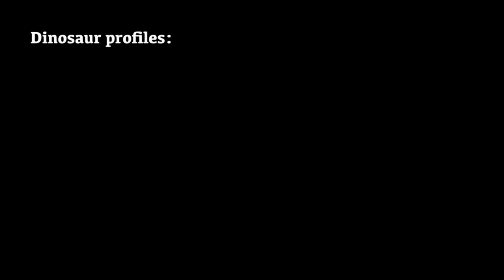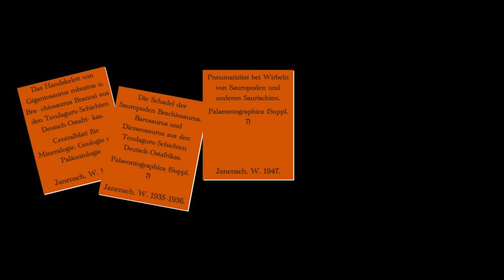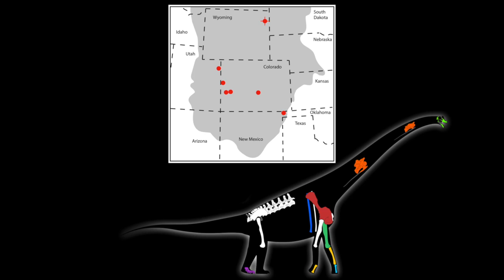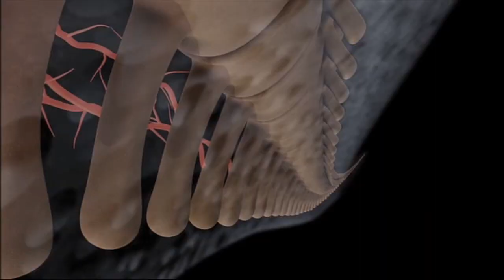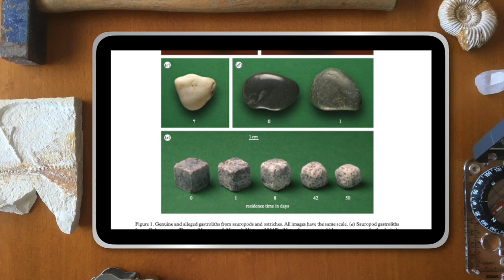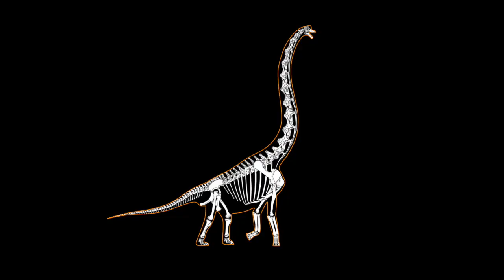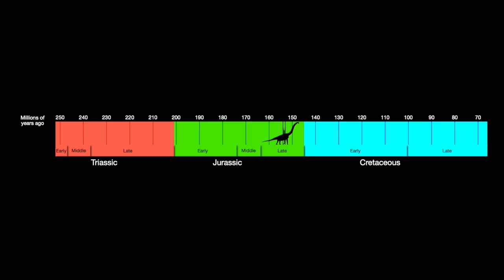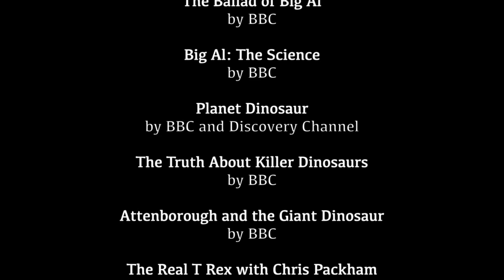Dinosaur Profile: Brachiosaurus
Once called the largest known, Brachiosaurs has since been eclipsed as our knowledge of dinosaurs has expanded, but Brachiosaurus remains a true giant. It challenged the notions of dinosaurs when it was discovered, and still provokes passions in palaeontologists and the public today.

00:00 Intro
01:11 History, Discovery
05:23 History, International discoveries
10:14 History, American finds
15:19 History, Depictions
16:13 Brachiosaurus vs Giraffatitan
18:53 Size
19:36 Posture
21:29 Blood circulation
25:25 Temperature regulation
27:29 Respiratory system
29:20 Digestion
34:12 Senses
37:22 Movement
39:27 Herding
43:39 Environment
45:45 Life
50:34 Closing
51:01 Credits